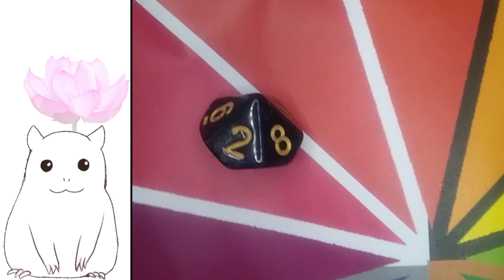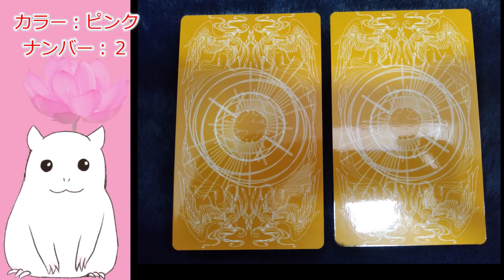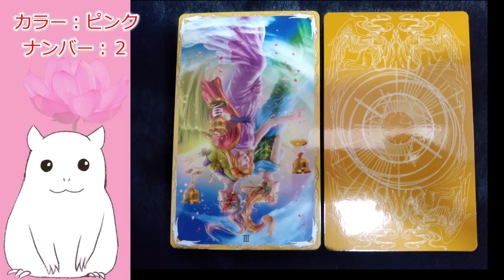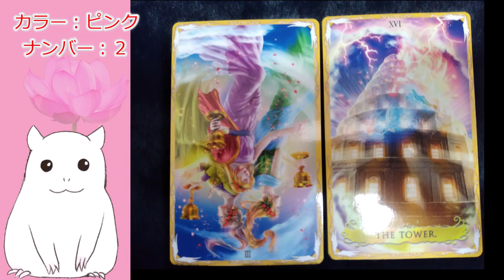【ゆっくり】本日の占い・今日のアドバイス【見た時がタイミング】